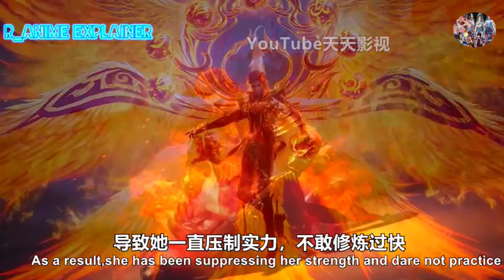Soul Land 2: Ma Hongjun's Descendants Ma Xiaotao Appears too Beautiful